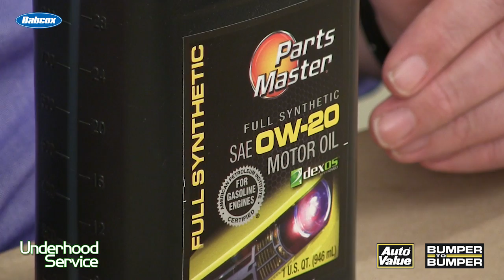GDI Carbon Deposits and Synthetic Oil | Tech Minute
Carbon deposits on the intake valves of Gasoline Direct Injection (GDI) engines are becoming more common as these engines rack up the miles. The leading cause of carbon deposits on intake valves are crankcase vapors circulated through the PCV system. Conventional oil that has high volatility will cause more vapors and can compound the carbon problem. Synthetic oil with low volatility can reduce vapors and prevent carbon from forming on the valves.